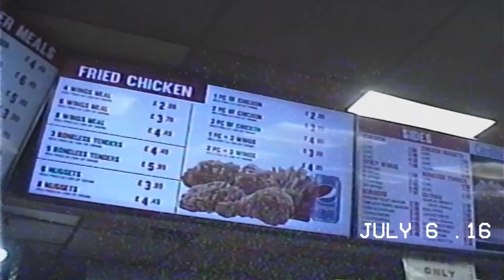Pharaoh Coby Truth Music Video Mixtape Madness